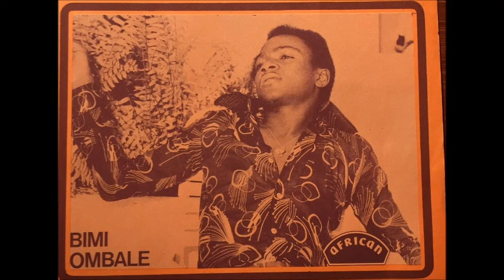Lisapo 1&2 L'Une Des Plus Grandes Réussites de Bimi André Wabi Ombalé & Orchestre Zaïko Langa Langa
Après la réussite de ce concert de l'orchestre ZAÏKO LANGA LANGA à la RENAPEC en 1975, BIMI OMBALE et ZAÏKO décidèrent de se rendre au studio pour enregistrer la chanson.
Voici l'intégralité de la chanson LISAPO ou BANIANGO de Bimi Ombalé telle qu'elle a été enregistrée au studio et telle qu'elle a été pressée sur 45 tours.

A/C : Bimi André Ombale dit Bimi Wabi
Année : 1976
Date d'enregistrement : 15 Janvier 1976
Date de sortie : 30 Janvier 1976
Série : Choquez Pamba Pamba

Vocals : Bimi Ombalé , Nyoka Longo, Mbuta Mashakado et Likinga Mangenza
Solo : Pépé Felly Manuaku Waku
Rythmique : Teddy Sukami José Landu
Bass : Mwaka Mbeka Oncle Bapius IBABA EBA
Drums : Bakundé Ilo Pablo
Congas : DV Muanda

Editions KIN LA BELLE
Référence : 01
Editions PARIONS
Référence : n°190
Editions tenues par MONSIEUR MFUMU MUNTU BAMBI
PARIONS MODENGE
Producteur : MONSIEUR MFUMU MUNTU BAMBI

Source : Numérisé à partir du 45 tours acheté chez DISCOTHEQUE SAMBA BRAZZA
Contexte : Enregistrement effectué le même jour que la chanson TOLI YA LYANZA de l'un des meilleurs bassistes du CONGO et de toute l'Afrique MWAKA MBEKA ONCLE BAPIUS. Chanson jouée pour la première fois lors d'un télé show réalisé par ZAIKO à la RENAPEC.